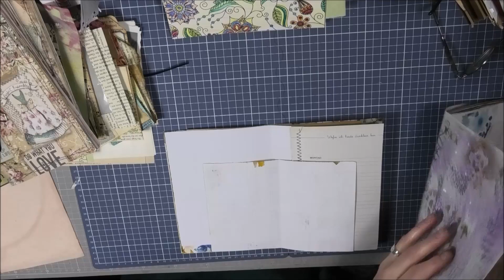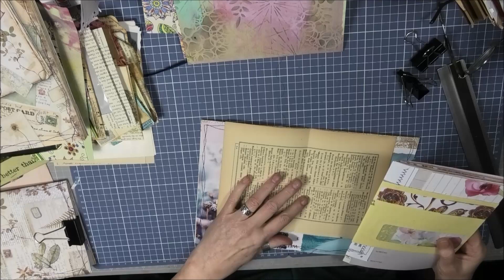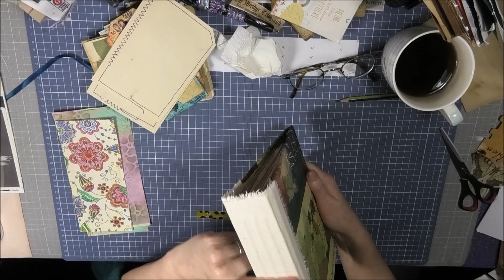JunkProjekt23 (4)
heute wir nähen ein... ✂📍
(ich versuche es langsam und deutlich zu zeigen)
😊Das Buch ist fertig, jetzt kann man dekorieren...